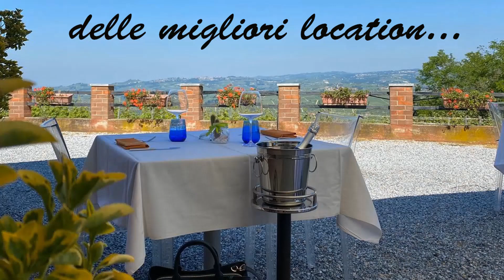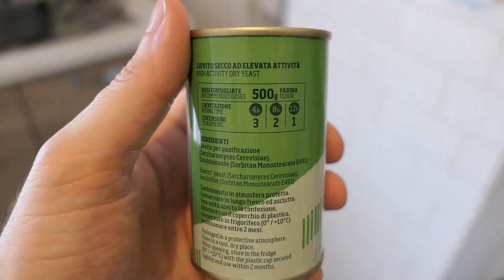FOCACCIA BARESE - la ricetta originale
La ricetta originale della focaccia pugliese, croccante e non troppo spessa, proprio come vuole la tradizione barese. Tanti pomodori in superficie, olive e abbondante olio extra vergine di oliva di quello buono. La ricetta è piuttosto facile ed essendo fatta con il lievito di birra risulta essere anche abbastanza veloce. Volendo potreste anche arricchirla con patate, cipolle e capperi.

La focaccia barese è così, verace e semplice, che esalta i profumi mediterranei. Un gioiello nella nostra splendida e variata cucina italiana.

Per fare anche tu questa focaccia ti serviranno:
Per due teglie diametro 30 cm
350 gr Farina 0
250 gr Semola Rimacinata
1 patata lessa (150 gr)
340 gr di acqua tiepida
Olio EVO q.b.
6 gr di lievito di birra fresco
1 cucchiaino di zucchero
10 gr di sale
Origano q.b.
Olive nere

Miscelare le farine dopo di che aggiungere la patata lessa schiacciata, lo zucchero e l'olio. Iniziare a impastare aggiungendo poca acqua per volta. dopo qualche minuti aggiungere il sale (potete scioglierlo in una parte dell'acqua) e continuare a impastare fino a quando sarà incorporata tutta l'acqua. L'impasto sarà pronto quando risulterà liscio e molto, molto elastico. Portare l'impasto sul piano di lavoro e darle le pieghe rinforzo (vedi video come fare).Trasferire l'impasto in un contenitore oliato e lasciarlo lievitare 1 ora a temperatura ambiente. Nel frattempo preparare le teglie, ungerle bene con abbondante olio. Quando l'impasto sarà raddoppiato dividerlo a metà e metterlo nelle teglie, stendere l'impasto delicatamente e oliare la superficie. Cospargere con i pomodori precedentemente spremuti a mano (vedi video), aggiungere le olive, spolverare con origano secco e salare bene. Lasciare lievitare la focaccia in teglia per circa 2 ore. Potare il forno al massimo e appena avrà raggiunto la temperatura infornare e far cuocere circa 18 minuti o fino a quando la focaccia è bella dorata. Lasciarla raffreddare leggermente la focaccia pugliese, toglierla dalla teglia e gustatevela.